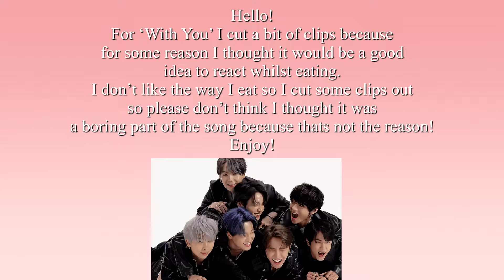💜Deaf army reacts: With you and That That 💜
Facts about me:
🐴 Equine science student 👩‍🎓
21 Years old
Live in United Kingdom
BSL level 2 qualified
Bi- lateral cochlear implants (Sonnet 2) - Born deaf

Filming equipment:
- iPhone X
- iPad Air

Editing app:
- VLLO
- Imovie